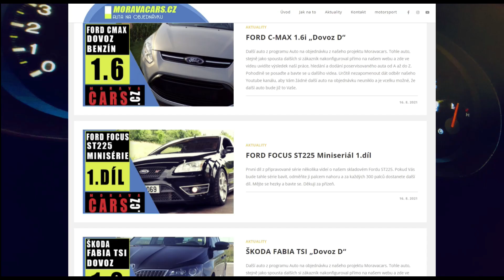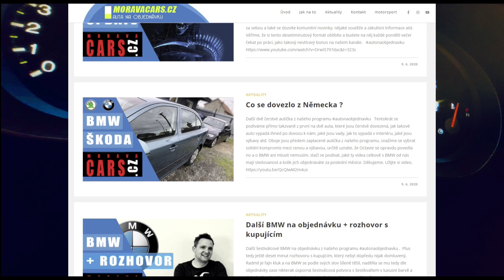265 koní pro mladou studentku z Brna / AUDI quattro A4 3.2 FSI V6 /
V PŘÍPADĚ ZÁJMU VOLEJTE NA NÍŽE UVEDENÉ ČÍSLO :

ONLINE PRODEJ vozidel, dovoz vozidel z D

V objednávkovém formuláři si naspecifikujete požadované ojeté auto, vyplníte kontaktní údaje, vypíšete Vaše požadavky na barvu, výbavu a stav vozidla včetně Vašeho možného rozpočtu a odešlete formulář. V případě možné realizace Vaší objednávky Vám toto potvrdíme obratem mailem, či po telefonu doladíme detaily a možnosti, co jsme schopni Vám sehnat. Poté už jen čekáte, nebo komunikujete pomocí Whatsapp aplikace pod číslem 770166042. Jasným důkazem naší práce jsou stovky prodejních videí na Youtube.

Výhody pro Vás ?

Nenutíme Vám nic, co je skladem, vždy vybíráme po celé Evropě auto přesně podle Vaší specifikace a finančního požadavku. Celý proces hledání s Vámi komunikujeme. Vždy už dopředu víte, co dostanete a nestane se, že by cena auta záhadně vyrostla o nečekané investice před předáním Vám. Auto Vám před vydáním řádně prohlédneme, v rámci předprodejního servisu vyměníme vše, co je akutní a nutné k provozu auta. Posléze se pro auto můžete zastavit u nás, nebo Vám jej dovezeme s veškerými doklady až k Vám domů.